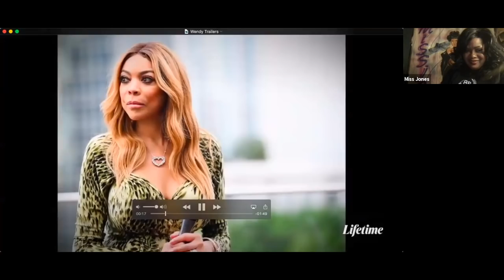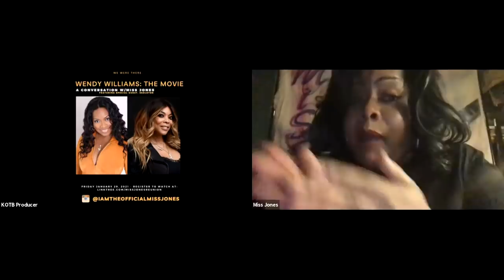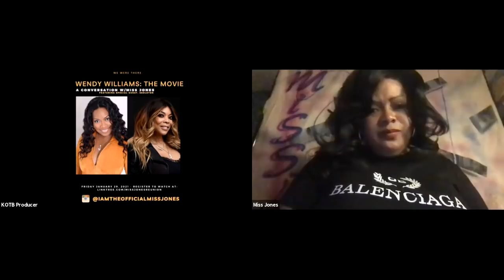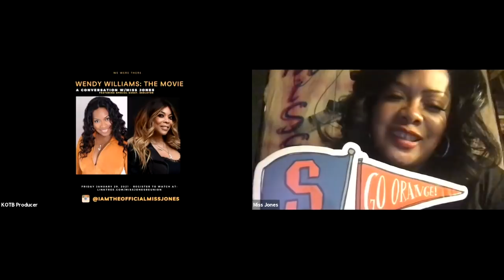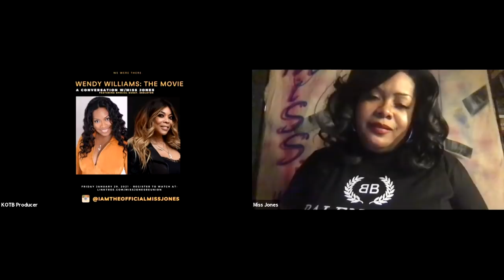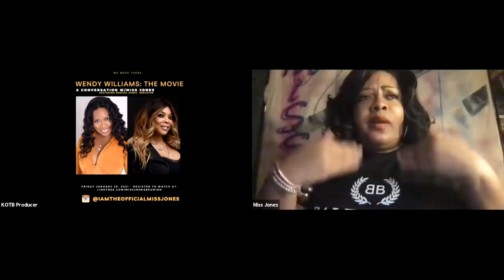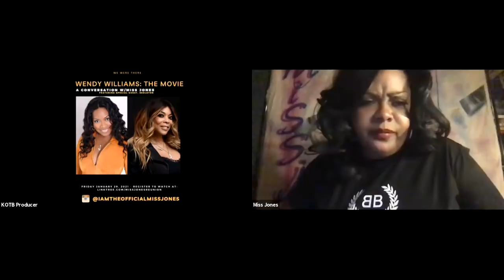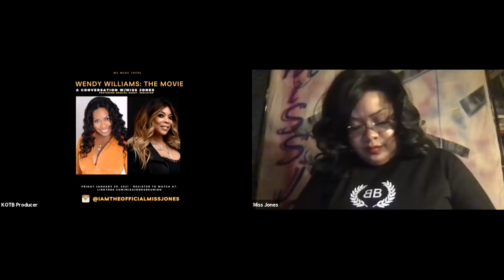Wendy Williams: The Movie - A Conversation with Miss Jones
Wendy Williams: The Movie - A Conversation with Miss Jones featuring special guest Skeletor.

Produced by Keeper of the Brand